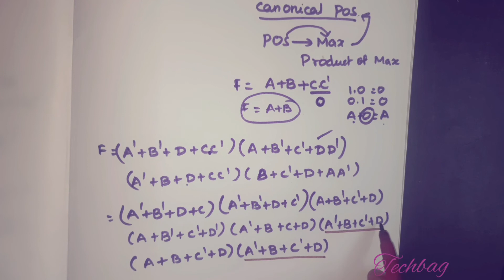POS to canonical POS in Tamil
how to convert POS into canonical  POS is explained in this lecture.
canonical  POS is the product of max term.
max term is the sum term which contain all the variables of that function  either in true or complement form.
# POS
canonical POS
# sum of max term